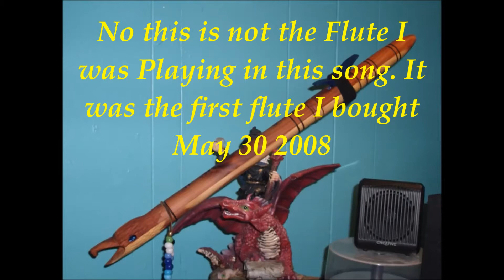The Great Within N Silverhaux song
This Video is in response to a comment posted by Solar Panel on this Video.. I am not really talking of that particular video as much as I am adding my comment to another poster, as you can see it was too much to type out. When I use the word "You" I am using it as a general term for every one, and no one in particular. I ask you to read the comments posted on that Video by the Poster named Solar Panel... Namaste' Note on Dannion Brinkley, it is quite possible that his NDE is a fabrication. As He was actually injured in 1975. Life after Life by Ron Moody was published the same year. However I still agree with the idea that we see our actions through their eyes.